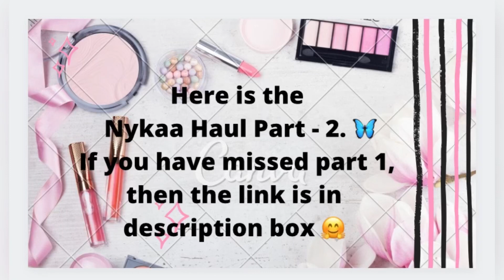Nykaa Haul 2021 - Part 2 🤗 | Summer Super Saver Sale | SkinCare | HairCare | MakeUp | Preeti Subash🦋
Huge Nykaa Sale Haul 2021 - Part 2 🤗 | Summer Super Saver Sale | SkinCare | HairCare | MakeUp | Preeti Subhash🦋

Hello Everyone,

Hope you all are well! Hope you have enjoyed the video.

Skin Care

NIVEA Refreshing Aloe Hydration Cream for Face- Body & Hands – 100 ml

Ponds Super Light Gel Oil Free Moisturiser With Hyaluronic Acid + Vitamin E – 73 gm

Hair Care

Max Care Virgin Coconut Oil (Cold Pressed) – 250 ml

Schwarzkopf Professional SPA Essence Enriching Cream Masque – 500 ml

Schwarzkopf Professional BC Hyaluronic Moisture Kick Spray Conditioner – 50 ml

Make Up

Blue Heaven Xpression Make Up Stick 100% water Proof - Natural Glow 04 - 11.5 gm

Blue Heaven Water Proof Long Lash Walk Free Curling Mascara - 12ml

Wet n Wild Color Icon Eyeshadow 10 Pan Palette - Rosé In The Air - 10gm

Insight Cosmetics 3 In 1 Long Lasting Primer - 30ml